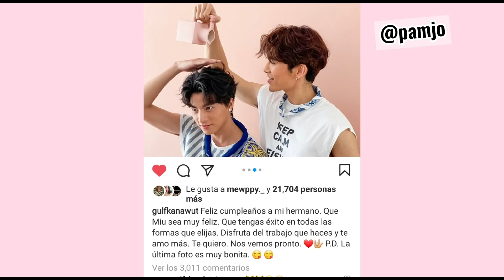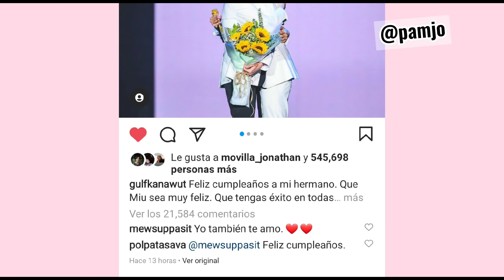Mew le dice "Te amo" a Gulf ❤️🤭 Todo lo que pasó en el concierto de Mew + El regalo de Gulf 😭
Toda la información la he recolectado yo, por favor no tomar contenido sin pedir permiso.

Traducción del ingles a español por P'Majo